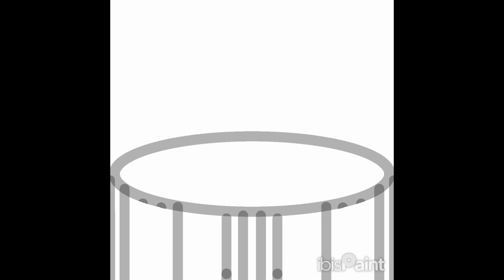it's my birthday have a Speed Paint :]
B-Day picture for my B-Day d tmnt myart art speedpaint ay